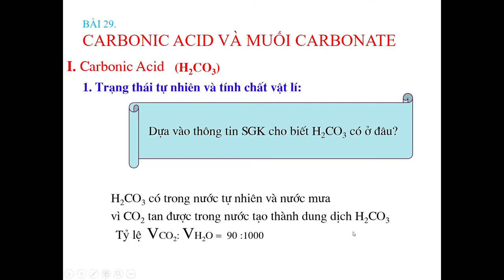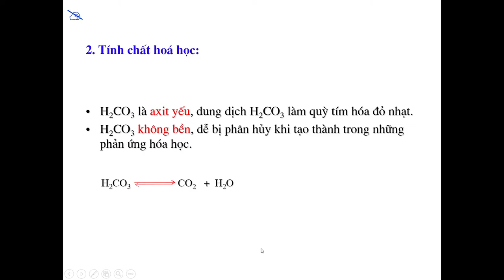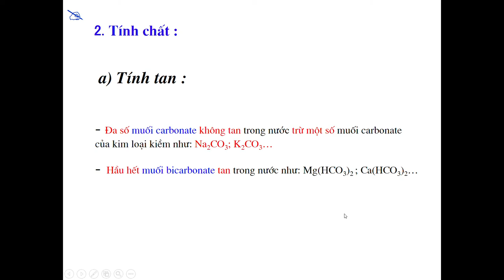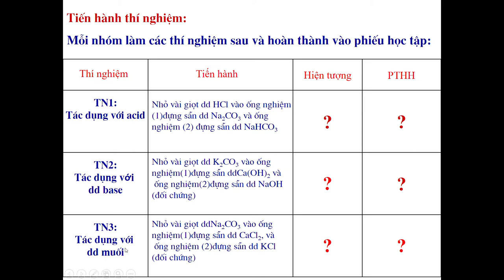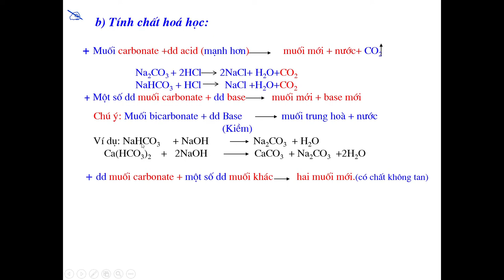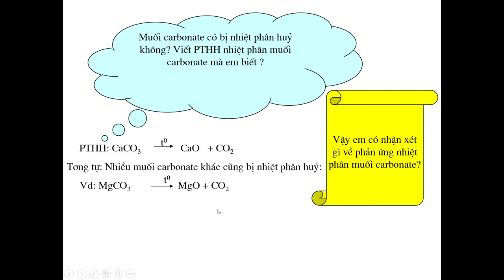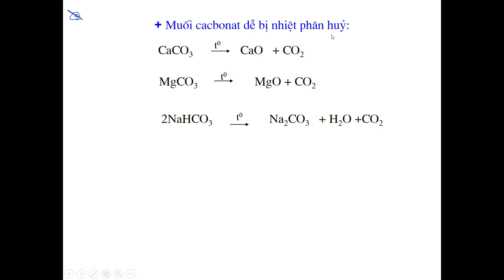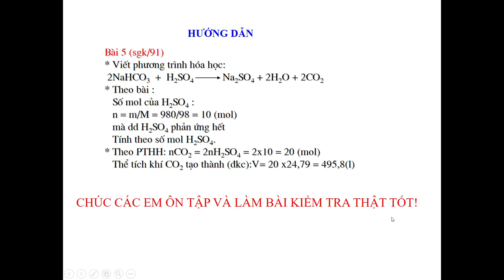HÓA HỌC 9 (Tuần 16 / HK1) - Bài 29: CARBONIC ACID VÀ MUỐI CARBONATE